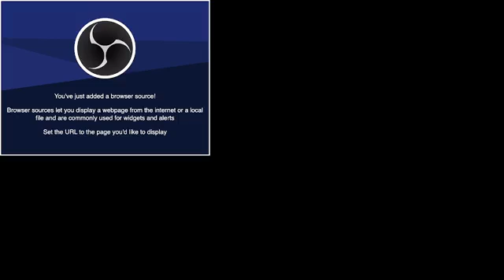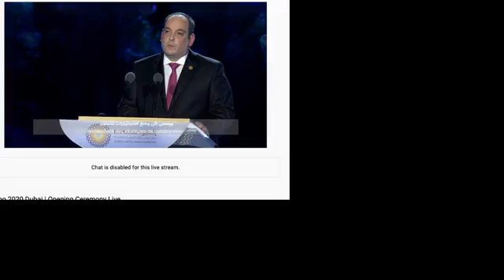DUBAI EXPO ALL COUNTRY DIGITALUSED POGRAM